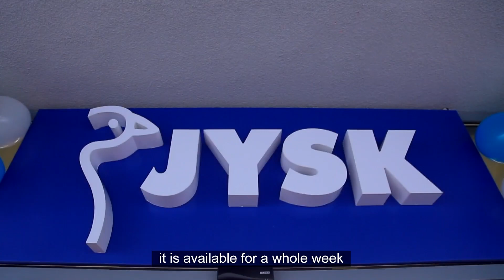JYSK Bucharest Frigocom opening - Store number 65 in Romania opened in Bucharest Frigocom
JYSK open store number 65 in Bucharest Frigocom. See how the opening day was and what did the clients enjoyed during the opening day